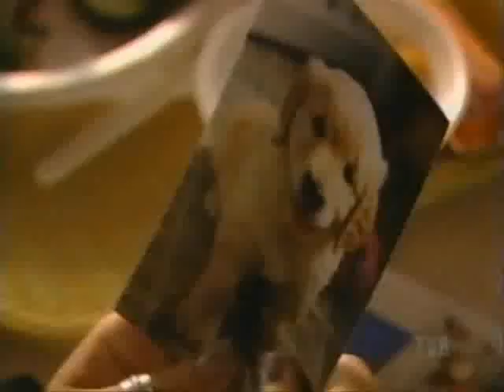2 Frères - Saison 1 Ép.5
Séquence du 5e épisode de la première saison de 2 Frères.